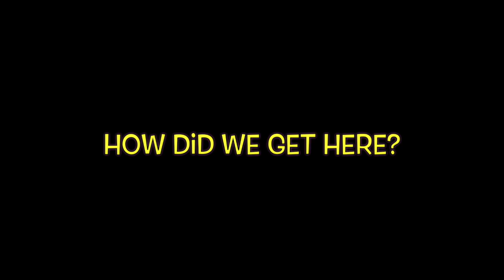Is Dave Chappelle A GOAT? 🧐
Is Dave Chappelle The Funniest Comedian Out Right Now?